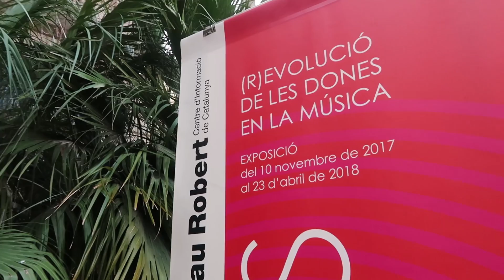Vlog España #6 Puerto del PARAÍSO 360° en Barcelona - Ni Hao Cassandra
¡Hola! Nuestra última parada en España fue Barcelona. Haoyang aquí logró unas tomas 360° maravillosas del Puerto de Barcelona y de su playa que queríamos compartir con ustedes. Él editó esa parte del video porque quedó encantado con el mar y las gaviotas, al parecer los chinos del área central de China, como no están muy cerca de la costa, no conocen mucho el mar y menos las gaviotas, así que disfrutó muchísimo nuestra ida a Barcelona :) ¡Ojalá a ustedes también les guste el video!

* Creímos que la música que usamos en este video no tenía copyright pero resultó que si. ¡Lo sentimos si aparece publicidad por esta razón!